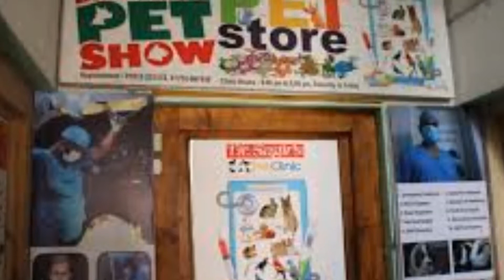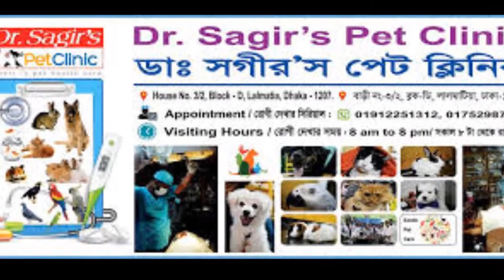লালমাটিয়ার ভেটেরিনারি ক্লিনিক @ Dr. Sagir's Pet Clinic 01912251312